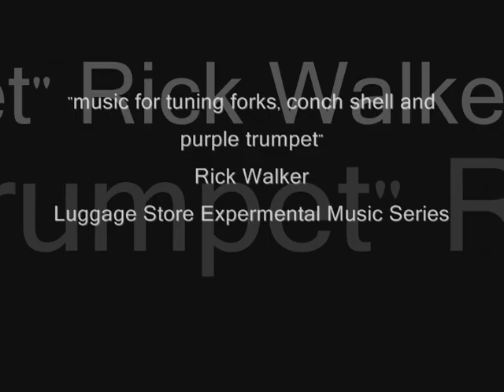Music for Tuning Forks,Conch Shell & Purple Trumpet Rick Walker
This features a beautiful set of chromatic tuning forks that I purchased inexpensively
over the web from India at one of my favorite venues,   the Luggage Store Exeperimental
Music Series,  one of the longest (if not THE longest) running experiemental series
on the West Coast of the US.